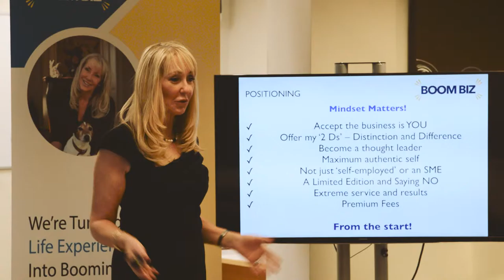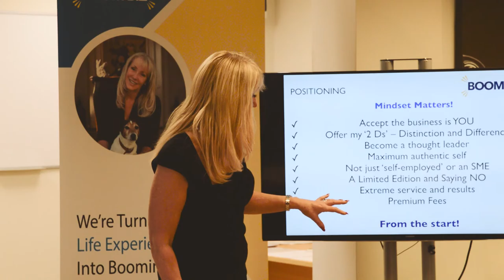Mindset Matters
Hi, I'm Ali Miles-Jenkins. I'm the UK's leading expert on helping women over 50 start and grow their very own businesses.  It's all about being a BoomBoss - that means your own CEO at work and play, getting the lifestyle you finally deserve!

Over 50 and want a second bite of the cherry?

Then join me and over 1000 motivated women over 50 who won't be overlooked in my Facebook Group, BoomBoss:  Expert Women In Business

Benefit from my K.I.M. Initiative
Supporting Women Over 50 Who've Had Cancer here: